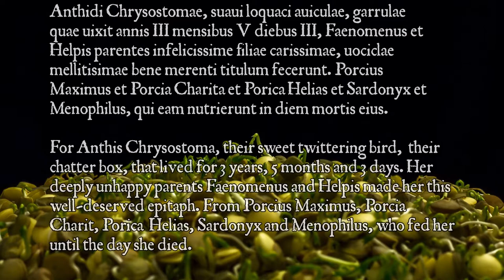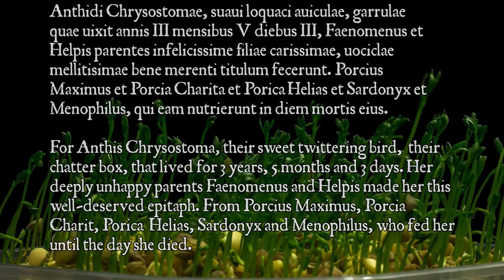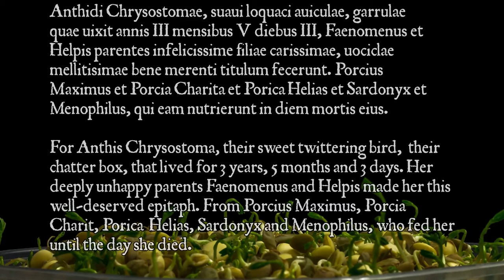Epitaph 6: Anthidi Chrysostoma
The ancient epitaphs can give some insights into ancient practices and customs we're no longer used to. Here's an epitaph for a 3 year old girl from the people that raised and nourished her until the day she died. Found in Rome. This is written in a slightly more conventional style of music than the previous ones although it still tries to avoid cliche chord progressions. This piece uses a heavily time-stretched sample made by user reinsamba at freesound.org featuring his then-nine-months old daughter Charlotte demonstrating baby-talk. Time stretching of the sample was done with the so-called Paul-stretching algorithm, invented by Paul Nasca Octavian.